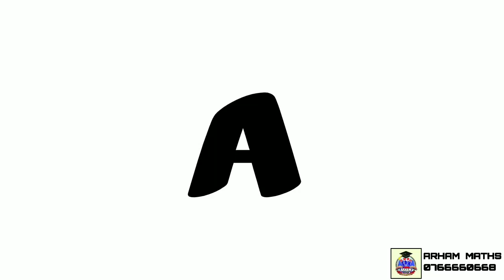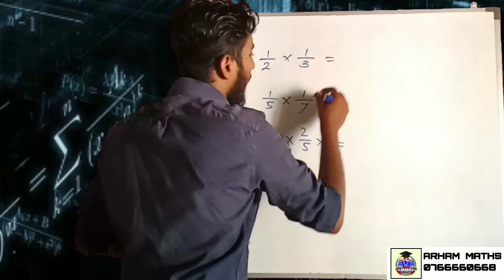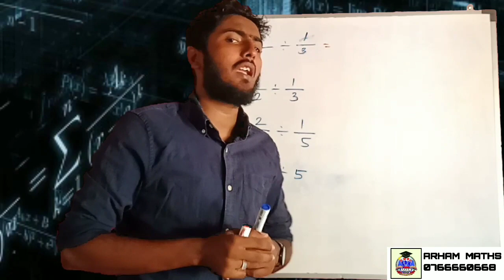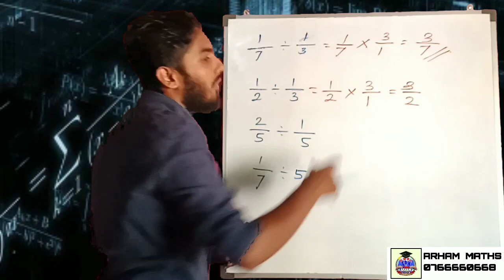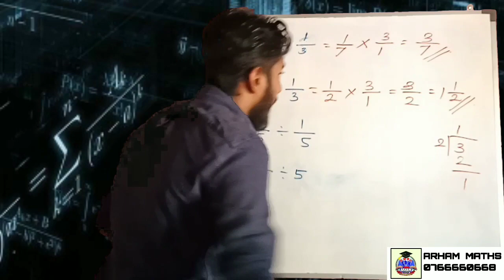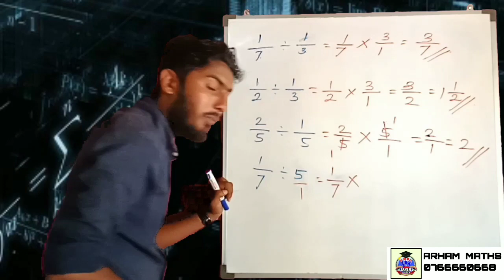Grade 10 Maths | Tamil Medium | பின்னங்கள் பெருக்கல் பிரித்தல் | Multiplication & Divistion of frac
BY ARHAM AARIF

ARHAMMATHS TELEGREM CHENNAL LINK👇

Free Online Maths Class & Maths Notes